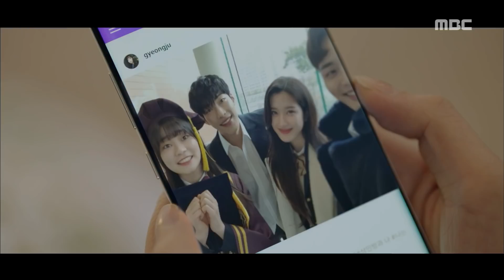[Tempted]위대한 유혹자ep.03,04Woo Do-hwan, Park Soo-young and sudden accident20180313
Woo Do-hwan, Park Soo-young and sudden accident